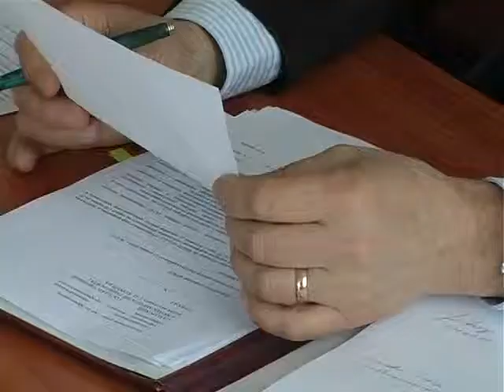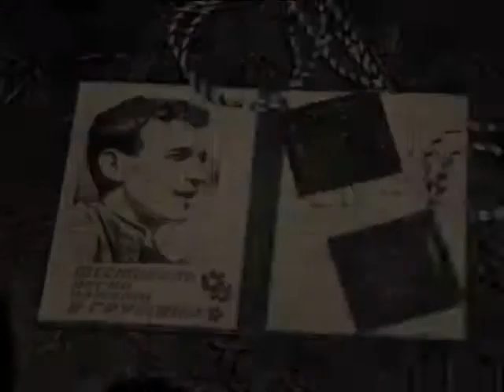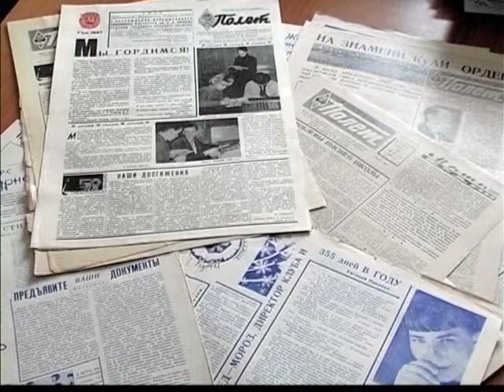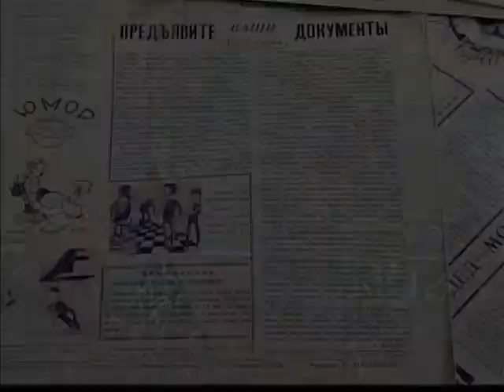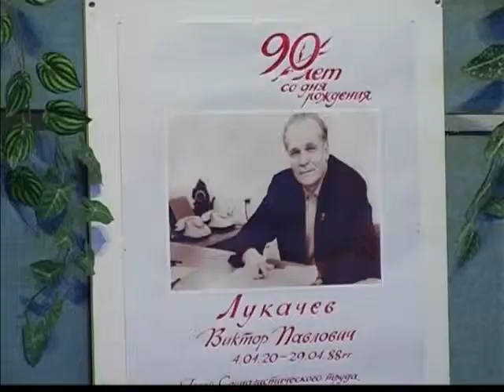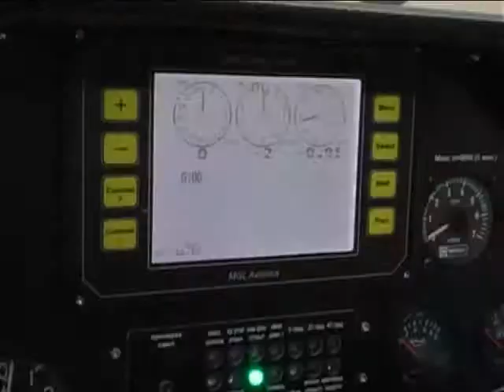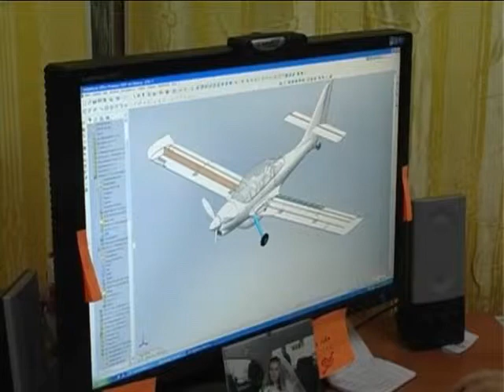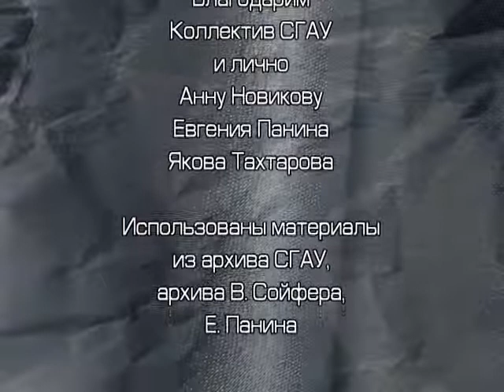Губернские портреты. Виктор Сойфер